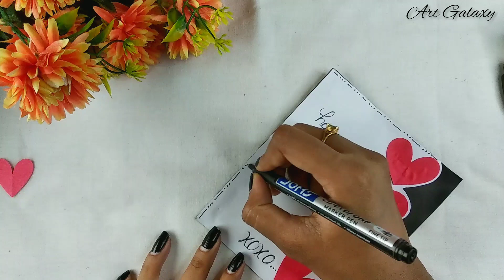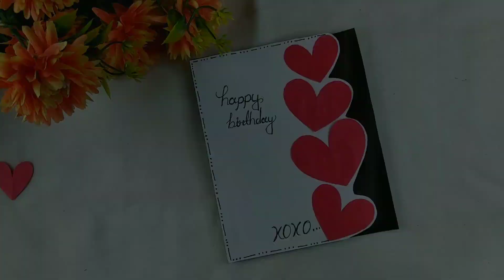Handmade birthday card for boyfriend / Birthday card ideas 😍❤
Wellcome to Art Galaxy. ❤ In this video, I'm going to show you guys how to make Beautiful handmade greetings card for Birthday. You can give this to your parents, husband, wife, boyfriend, girlfriend Or special one in your life.

handmade birthday card for boyfriend